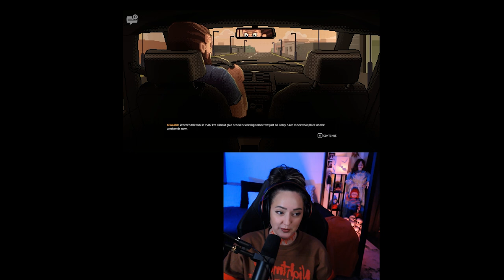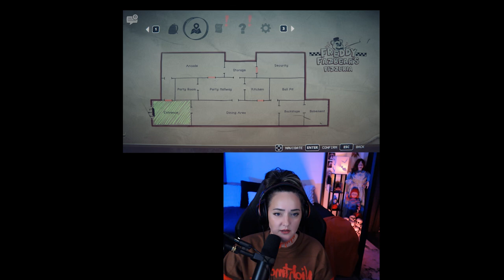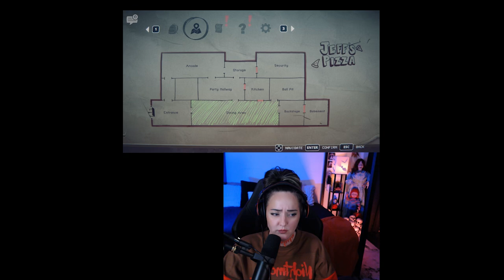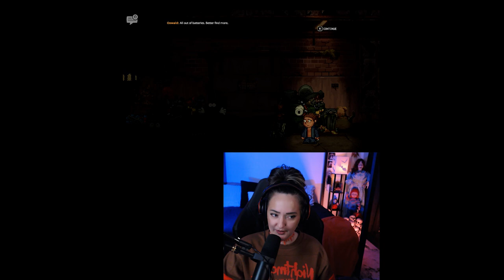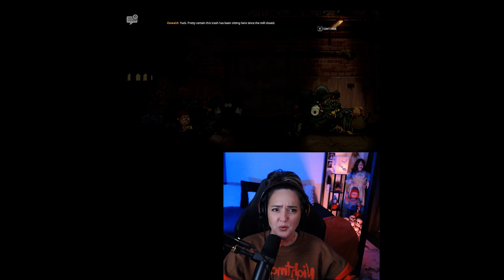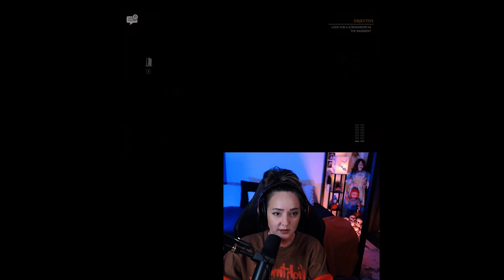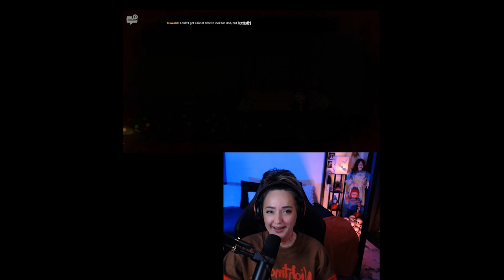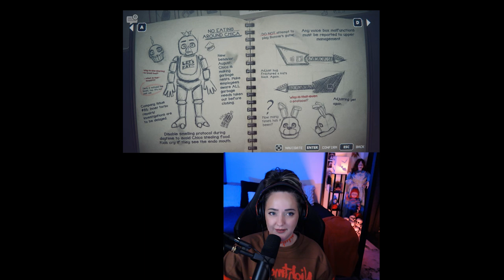New FNAF | Five Nights at Freddy's: Into the Pit | Part 1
Game Description: Survive five nights of terror in this chilling adventure game. Travel between time periods to solve puzzles, gather clues, and outrun the threat relentlessly pursuing you. Move swiftly and stay hidden, and you may just survive. But be careful—it's not just your own life that’s on the line this time.